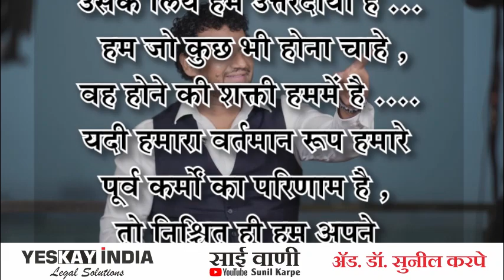कर्मयोग का जीवन | By Adv Sunil Karpe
कर्मयोग का जीवन  | By Adv Sunil Karpe | The Message of Life - The Message of Survival | Guru Mantra

Motivational speaker Adv. Sunil Karpe has guided many professionals and students in achieving their goals in life.

About - Adv. Sunil Karpe is a YouTube Channel, it's all about improving Lifestyle, Thoughtfully, Physically, Emotionally, Psychologically & Spiritually